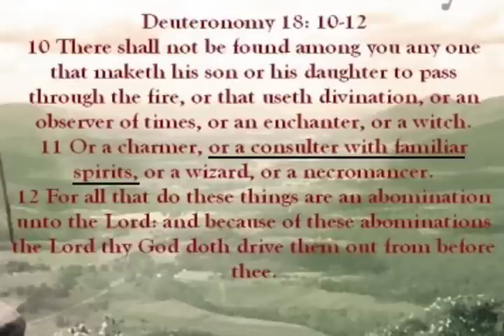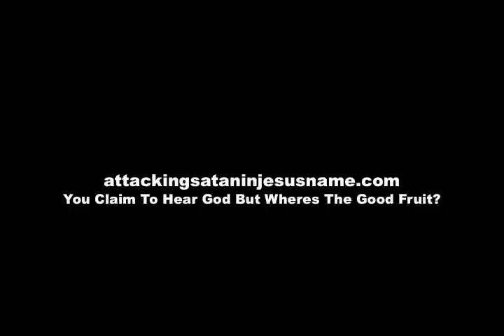Before You Claim You Hear God Check Your Fruit Basket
Have you ever seen a fruitless reprobate walking around claiming that "God told them this.. and God told them that"? Learn How God Talks. Link is below for those who want to support our efforts to bless more people